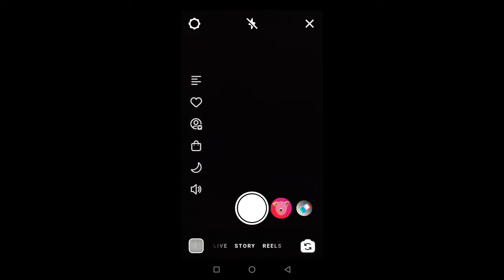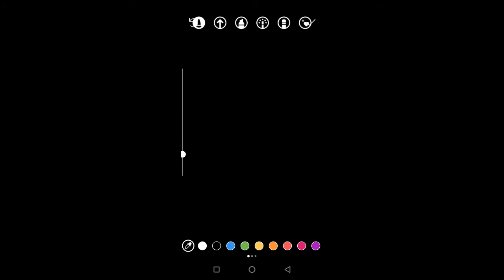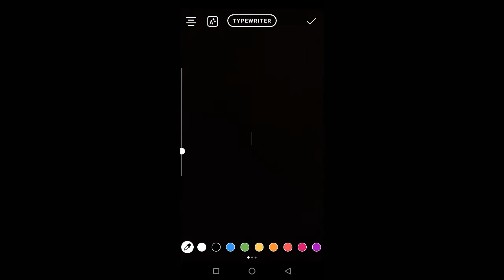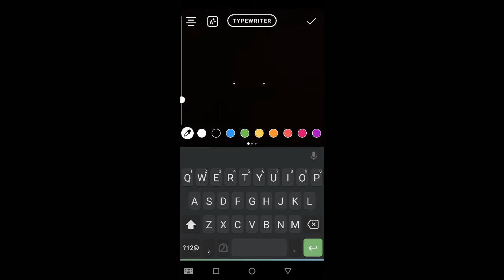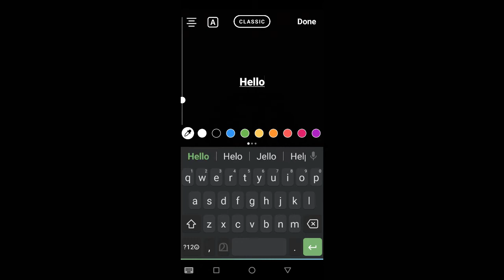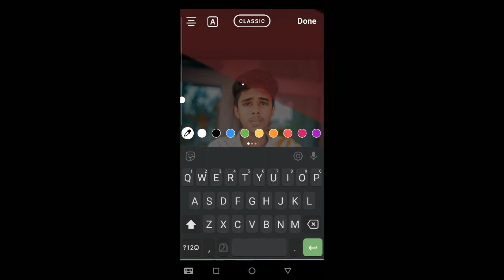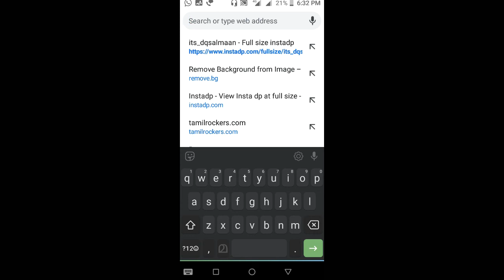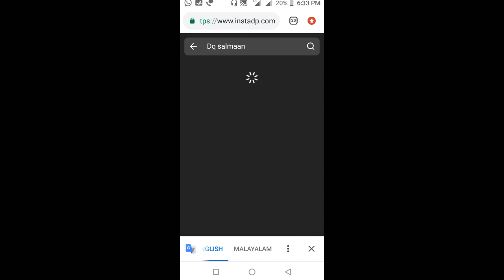5 new creative instagram story| Malayalam| editol. by salman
Hii friendss,
search instadp.com for view instagram dp

in this video i will tell that,
new instagram story trick malayalam,
how to make creative instagram story, creative instagram story tricks, new instagram story tricks, instagram story tricks 2020, 5 creative instagram story tricks, new tricks for instagram story, instagram story tricks in malayalam